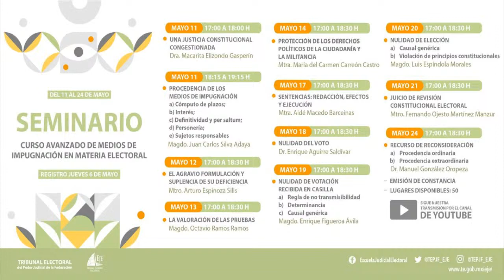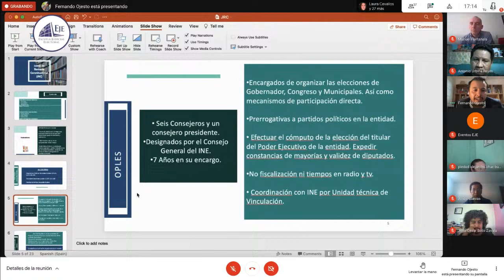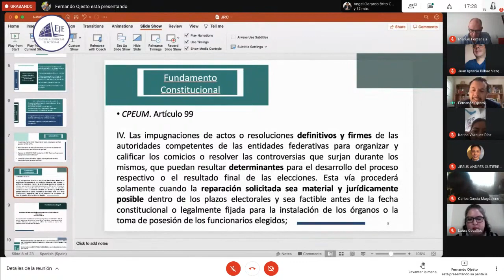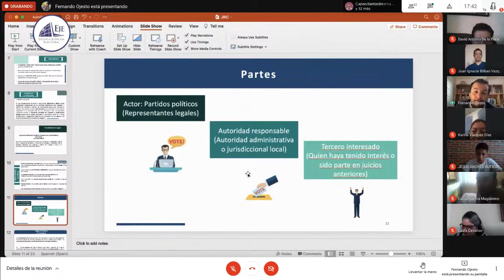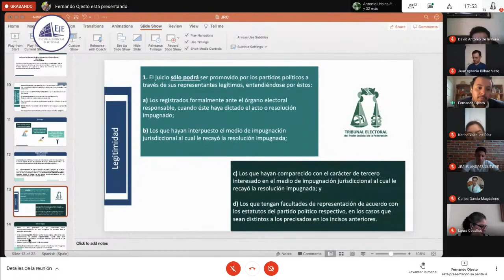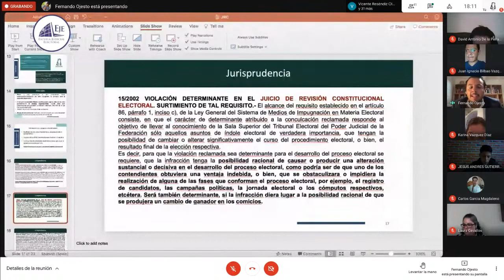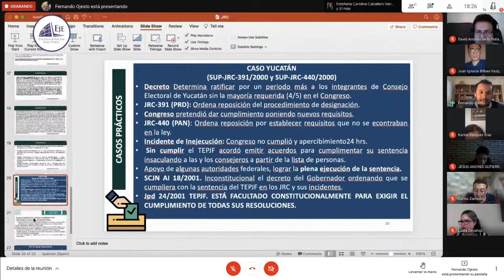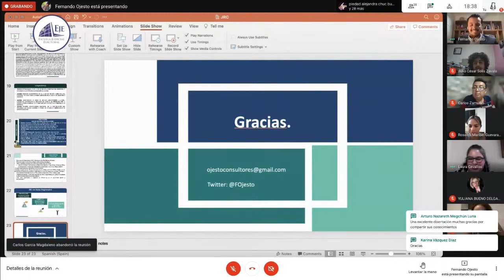Fernando Ojesto Martínez Manzur - Juicio de revisión constitucional electoral 21 05 21 TEPJF